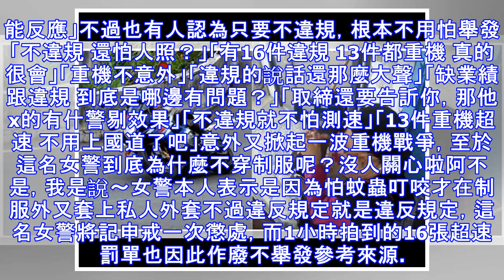16張超速有13張重機！女警不穿制服搞偷拍...被重機騎士檢舉「罰單全作廢」網兩派戰翻！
16張超速有13張重機！女警不穿制服搞偷拍...被重機騎士檢舉「罰單全作廢」網兩派戰翻！
大家有跟到今天警界鬧的軒然大波的女警拍測速卻不穿制服的新聞嗎就是有個女警躲在雜貨店騎樓拍側速照相，不過卻沒穿著警察制服讓人乍看以為只是一般民眾在陰影處乘涼，一小時就進帳16張超速單總計汽車3件、大型重機13件，均為超速20公裡內沒想到卻被眼尖的重機騎士抓包諷刺是「最強偽裝術」(翻攝自影片)(翻攝自影片) (翻攝自影片)(翻攝自影片)(翻攝自影片)(翻攝自影片)騎士也把過程影片放到網路上但新聞出來後卻引起兩派網友開戰，有人認為警察執法不當「有夠誇張  搶業績搶到這樣」「1小時16張 馬的咧」「女警就違反取締規定啊 本來就能反應」不過也有人認為只要不違規，根本不用怕舉發 「不違規 還怕人照？」「有16件違規 13件都重機 真的很會」「重機不意外」「違規的說話還那麼大聲」「缺業績跟違規 到底是哪邊有問題？」「取締還要告訢你，那他x的有什警剔效果」「不違規就不怕測速」「13件重機超速 不用上國道了吧」意外又掀起一波重機戰爭，至於這名女警到底為什麼不穿制服呢？沒人關心啦阿不是，我是說～女警本人表示是因為怕蚊蟲叮咬才在制服外又套上私人外套不過違反規定就是違反規定，這名女警將記申戒一次懲處，而1小時...